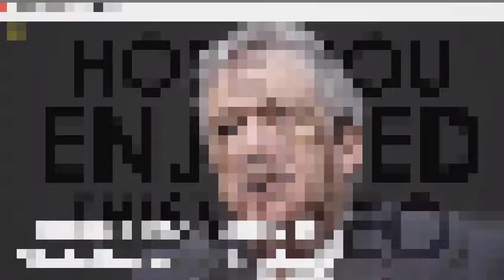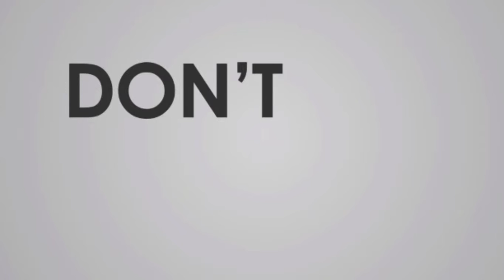MILITARY BRAIN DRAIN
1. During any military drawdown, equipment, training, force structure, and end-strength will inevitably be sacrificed. But the "crown jewel" that must be preserved in order to be able to fight and win in the years ahead is human capital. Recruiting and retaining highly talented people remains the best guarantor of success in future conflicts. No distant campaign against a wily and unpredictable enemy in the 21st century will be won without innovative and creative military leadership. And that leadership is most at risk in the coming thinning of the military’s rolls. And the officer corps most of all.

NOTE:

2. I intend to love making creative, interesting and learning videos. My channel/ facebook pages/ blogs stands out in terms of quality programming, makes an entertaining and profoundly moving case for creating an educational system. I continually search for light. I like to feel that my creation is a light that shines, illuminating the way; clarifying intricate issues, inspiring and motivating the hearts and minds of all human being. By watching my contents/ videos, you can learn the appropriate solution of integral life problems and family friendly entertainment.

3. I also like to put my active effort to give a deep insight and detail analysis on the famous speeches and interesting books of the world to enhance the knowledge as well as wisdom of every human being of the world. Let us all work together to teach each other so that we can fulfill our earnest desire to leave a better a planet for future generations.

4. Thank you again for taking the time and effort to put your "Likes" and Share the contents that I created. It was a pleasure connecting with you and hearing how energized I am about content creating and growth goals.

6. PLEASE VISIT MY OFFICIAL WEBSITES AND CHANNELS IN THE URL APPENDED BELOW:

YouTube User ID: vk-X7m2r2Fxqwap3Io_V0A
YouTube Channel ID:
UCvk-X7m2r2Fxqwap3Io_V0A

7. Thank you so much again and again for giving me the opportunity to explore more, be more fearless on positive aspects, and adapt to change better!

8. It is most likely that my contents may consists of unintentional mistakes. I would kindly request you all to correct those to fit in with your needs/ requirements/ desires ---

I LOVE YOU ALL. YOU ARE AN INSPIRATION.
I look forward to staying in touch.
Almighty Allah Bless Us All.

Ameen.

Warmly

Md Lutful Huda
Editor In Chief
Crime And Justice